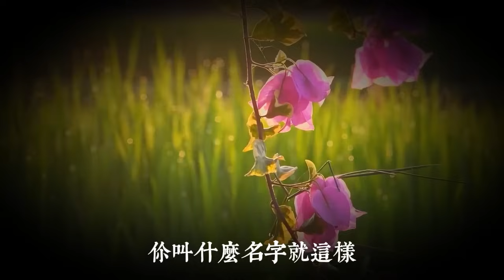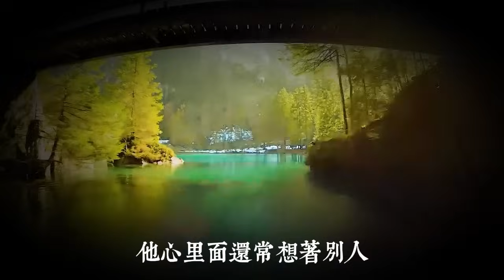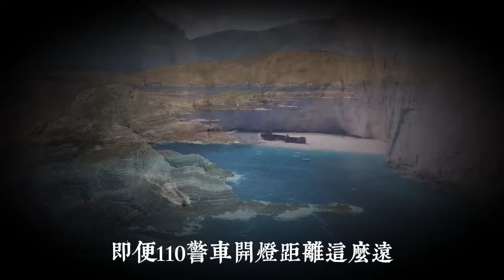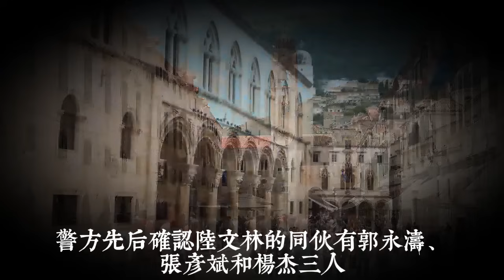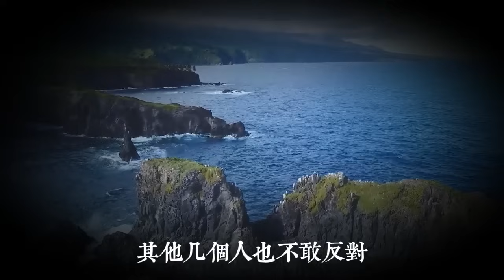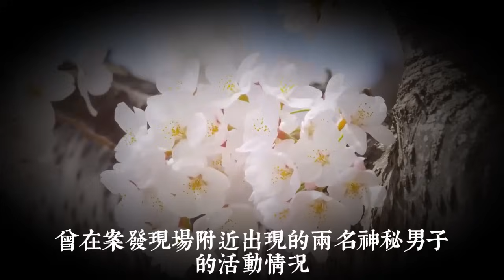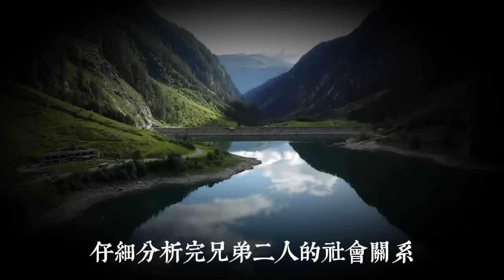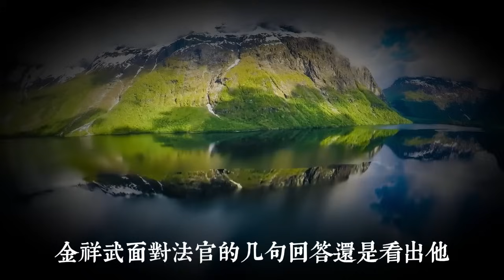5名歹徒用雷管炸死4名警察，作案經過令人膽寒！|真實案件